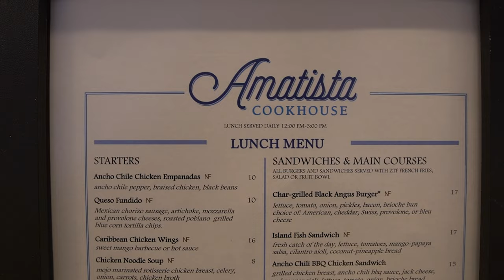Amatista Cookhouse | Sapphire Falls Resort at Universal Studios | Vegan & non-vegan dinner review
Ever since our first trip to Amatista Cookhouse at Loews Sapphire Falls Resort in Universal Studios Orlando Florida we have not been able to stop talking about it. Amatista quickly became our favorite Universal property restaurant. This time was no exception to that thought.
00:00 Amatista Cookhouse
01:11 Top of Palm - Avion Silver Tequila, Cointreau, agave, lime, Grand Marnier float $17
02:40 Cookhouse Punch - Malibu Coconut Rum, Cruzan Light Rum, pineapple, lemon, grenadine $14
04:29 Vegan Tacos - Pickled onions, tomato, Chorizo spiced beyond beef crumbles, vegan mozzarella cheese, avocado crema, topped with cilantro  (no longer available)  $16
07:30 Chicken Noodle Soup - Mojo marinated rotisserie chicken breast, celery, onion, carrots, chicken broth $8
09:29 Vegan BBQ Pork Flatbread - artichoke, arugula, BBQ jackfruit, pickled onions, and vegan mozzarella cheese, with sofrito sauce base (vegan) $14
12:56 Yuca al Mojo $6
14:34 Seafood Paella - Caribbean casserole with chicken, chorizo, calamari, shrimp and mussels, bell peppers, olives, onions, peas, rice $34
18:01 Not Your Momma's Apple Martini - Absolute Juice Apple, St Germain, LIme, Simple Syrup, Q Ginger Beer $13
19:29 Overall Thoughts

Princess and the Bear: nerds giving honest vegan vs non-vegan food reviews. We mostly go to Walt Disney World, with the occasional trip to Universal Studios Florida, but we travel to other plant based locations as well. If you're looking for non-vegan and/or vegan Disney World food or vegan Universal Studios Orlando food and you want to know what a vegan or non-vegan think of it, look no further! We'll tell you where it rates based on the claw scale. Sometimes we'll even share park recipes or TV/Film reviews within the Disney family.